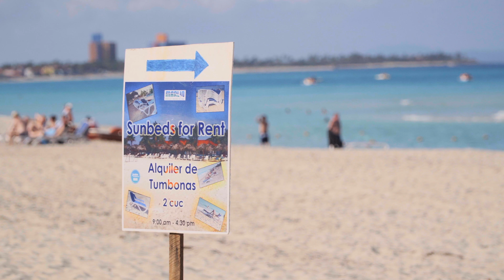Varadero Strand. Варадеро пляж в Кубе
Варадеро пляж в Кубе